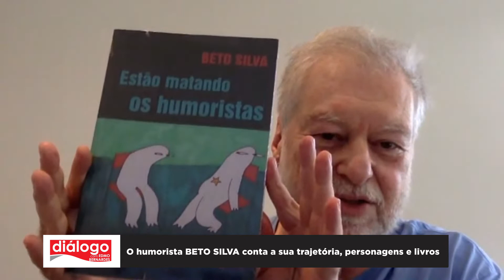Humorista e Casseta Beto Silva é o entrevistado da semana do Diálogo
Veja o bate-papo com Edmo Bernardes. Humorista conta sua trajetória, personagens e livros.